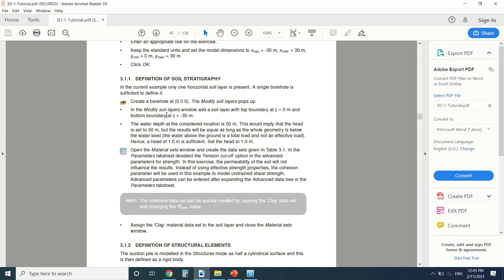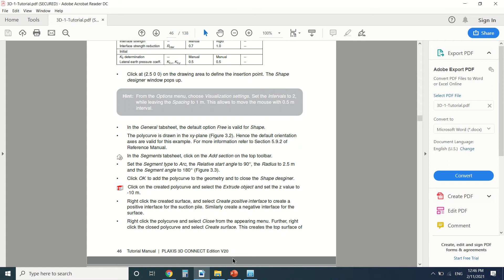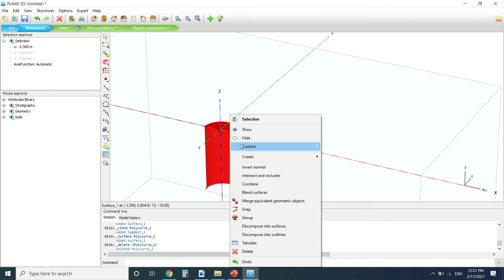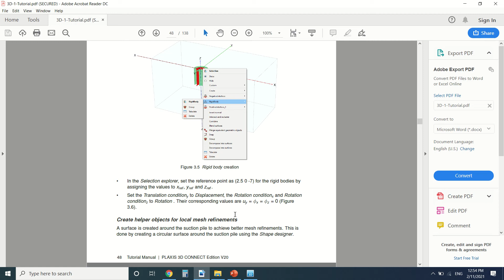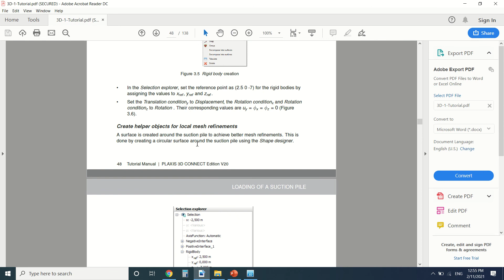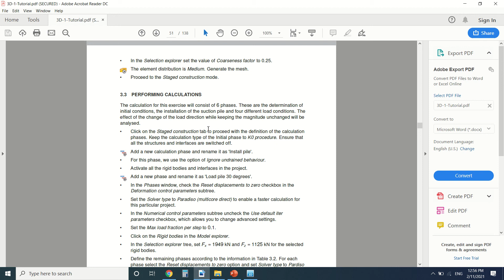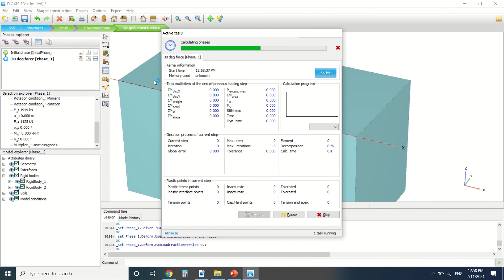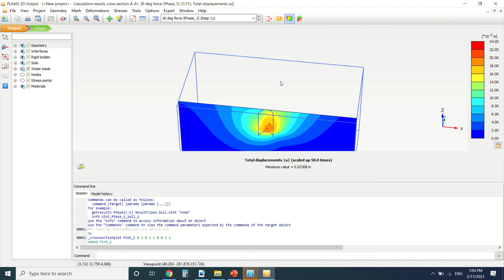10- Plaxis 3d tutorial with explanation: suction pile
Suction pile loading
What is a suction pile? how do a suction pile work?
this tutorial gives a explanation about suction pile and how to calculate it on plaxis